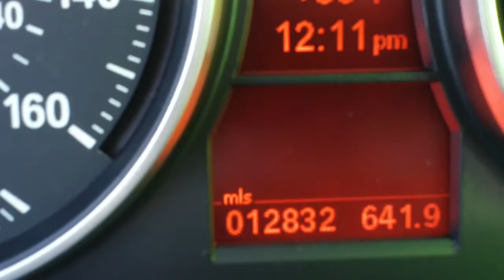Joey McIntosh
Walkaround 2